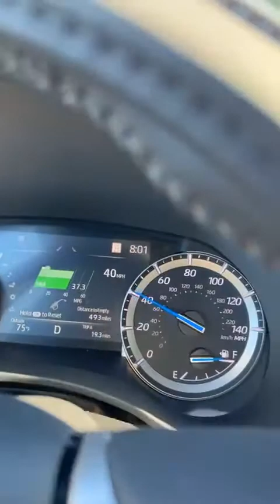Pashto new song live video, beautiful song